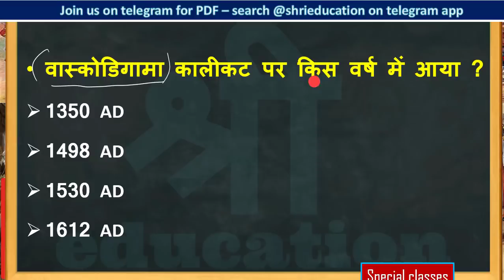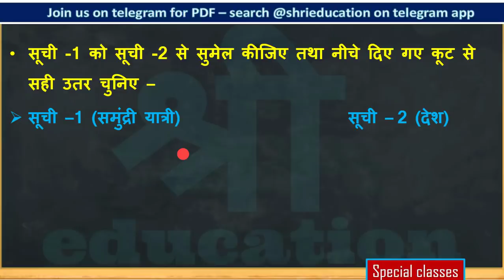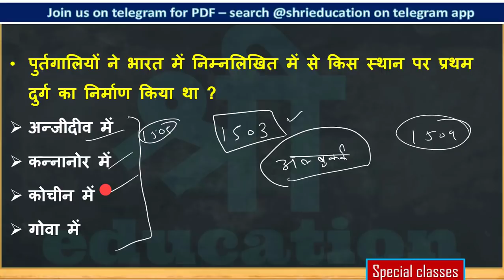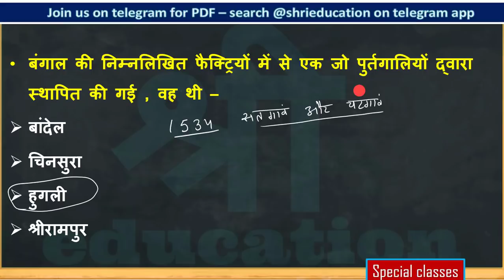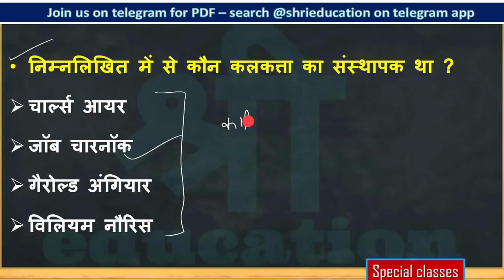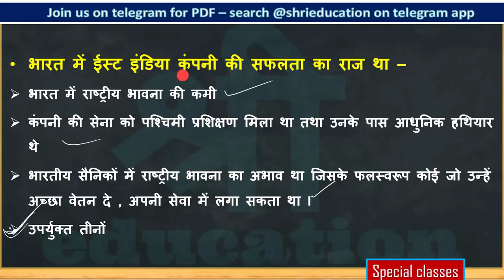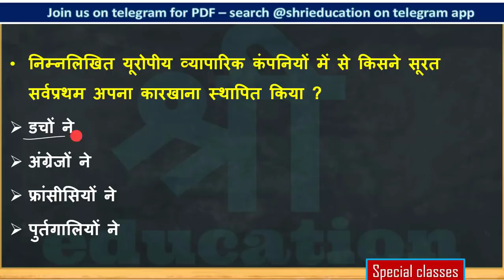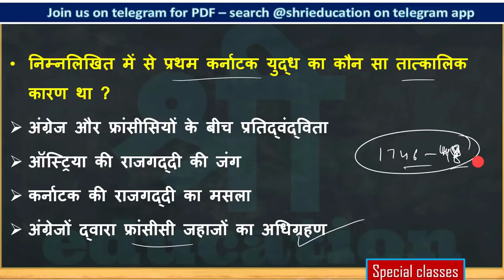ग्राम पंचायत अधिकारी / VDO की सम्पूर्ण तयारी कीजिये कम समय में | most important modern history mcq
hello dear students, now we are going to start preparation of gram pnchayat adhikari exam or you can say upsssc vdo exam.today we will learn most important questions of modern India. it will be in Hindi language.  it is most valuable for upsc , uppsc , ssc clg , ssc chsl , ssc cpo , banking exam , railway exam , cds , mppsc , ras etc.